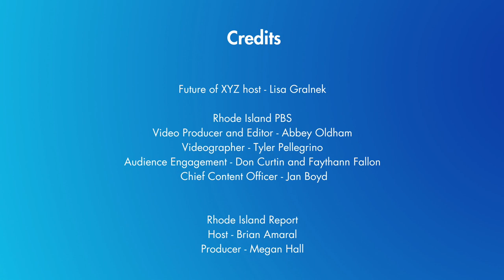Future of Offshore Wind | David Hardy | A collaboration with RI Report x The Boston Globe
A first-time co-production with The Boston Globe's Rhode Island Report, this is an in-person conversation with the CEO of North America’s largest offshore wind company, the Danish firm Ørsted. From production to pricing, floating turbines to fisherman’s rights - this is a fascinating conversation from the country’s smallest state which also happens to be home to its first, second and largest offshore wind projects to date. Tune in to Episode 15, Season 4.

ABOUT THE SERIES: Created by host Lisa Gralnek, Future of XYZ is a bi-weekly interview series that explores big questions about where we are as a world and where we’re going. Presented in collaboration with Rhode Island PBS.